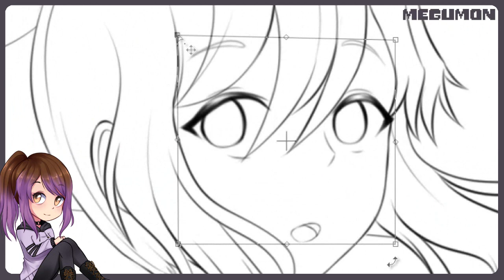¿Cómo te sientes?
Dibujo terminado